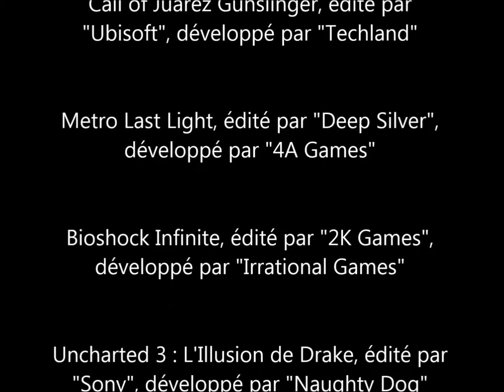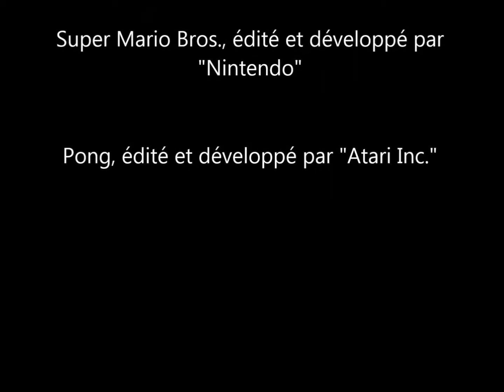Test Pop'n Twinbee Rainbow Bell Adventures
Petit aperçu de Pop'n Twinbee Rainbow Bell Adventures. Au programme: un niveau entier + le premier boss suivi du début du niveau suivant.